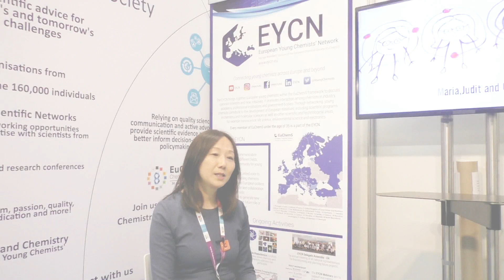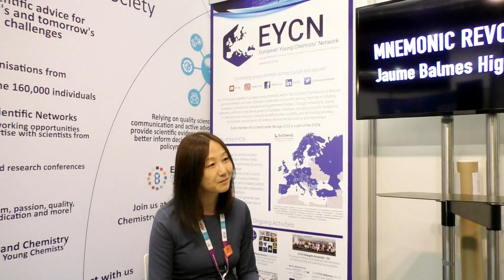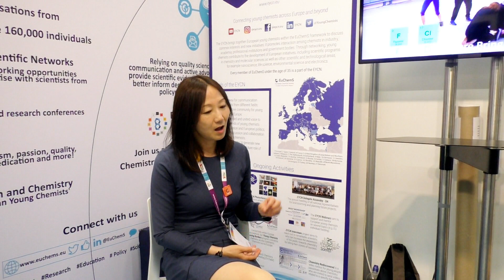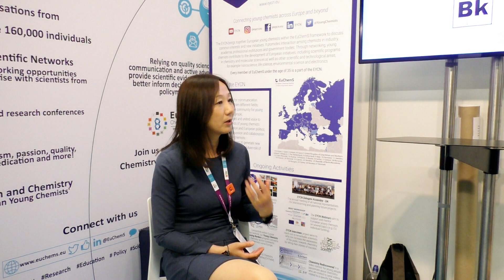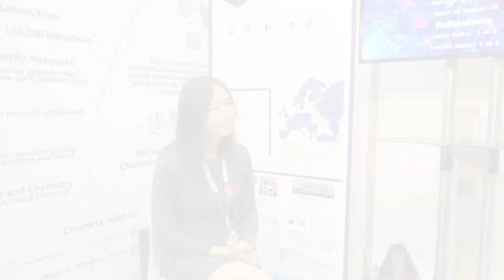Meeting with Zhenan Bao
On the occasion of the IUPAC 2019 international congress in Paris, from 7 to 12 July 2019, we have interviewed Zhenan Bao, Laureate of the L'Oréal-UNESCO For Women in Science Award 2017.

A l'occasion du congrès international IUPAC 2019 à Paris, du 7 au 12 juillet 2019, nous avons interviewé Zhenan Bao, lauréate de la Bourse L'Oréal-UNESCO Pour les femmes et la science 2017.